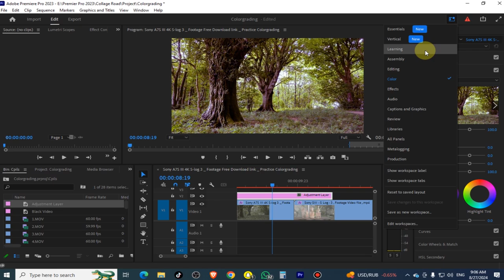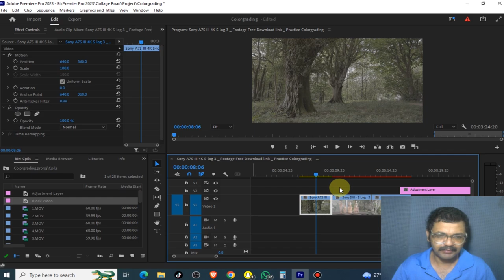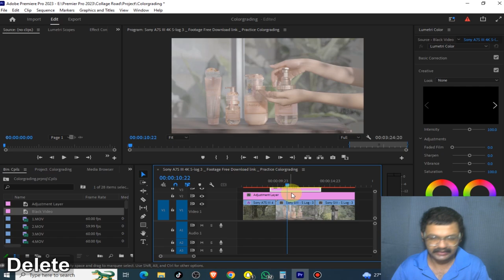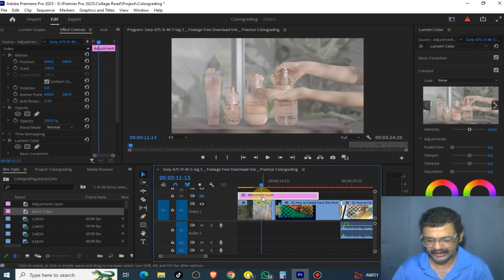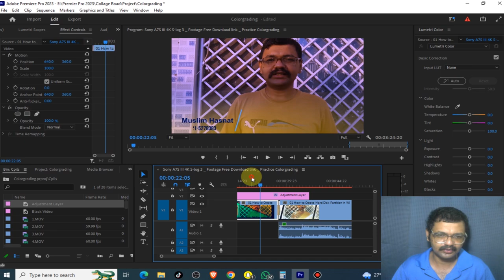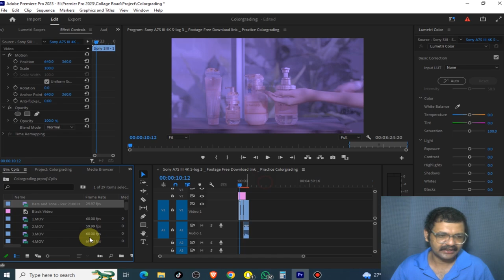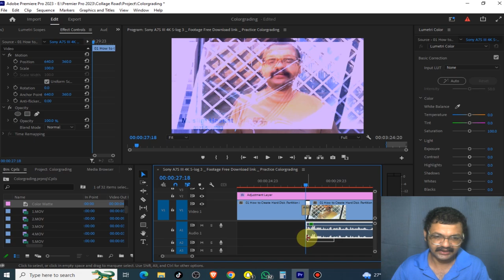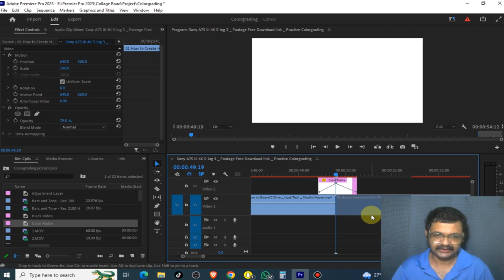Adobe Premier Pro CC 2023 Complete Tutorial Class 19 in Urdu | Adjustment Layer | Hasnat Flyer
:ـ  Adjustment Layer in Adobe Premiere Pro
:ـ  Countdown Timer Adobe Premiere Pro
:ـ  Bars and Tone Adobe Premiere Pro